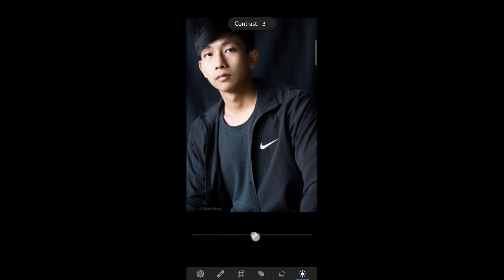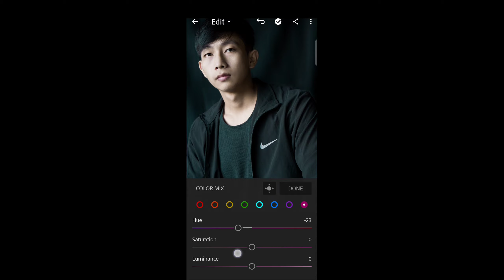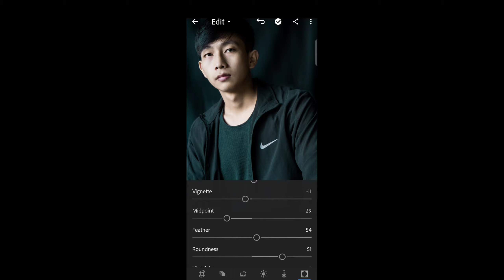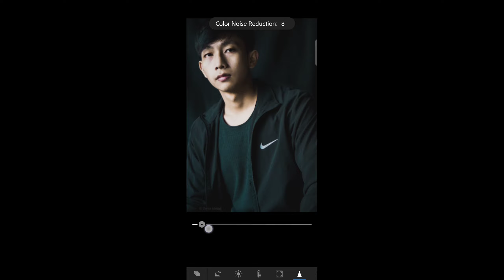How to use the New Lightroom Advanced Color Grading Tool